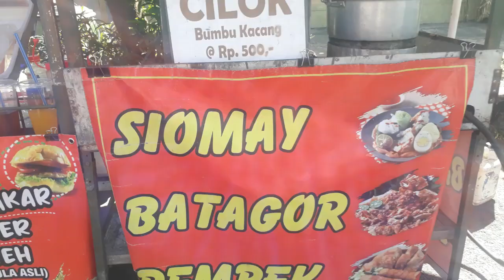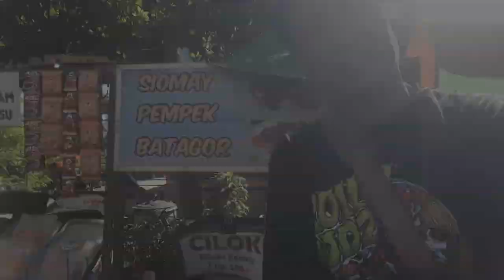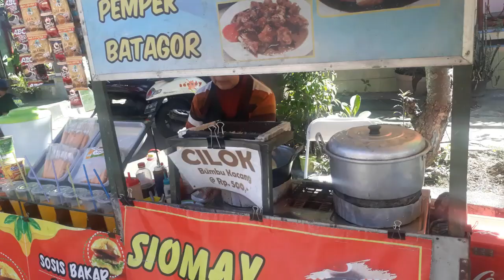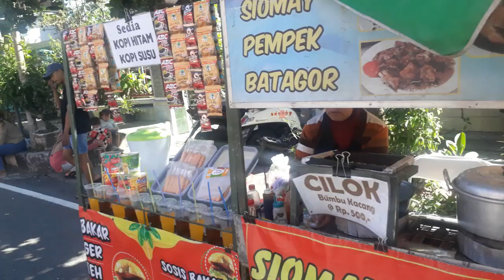AKU SUDAH GAK PENASARAN LAGI SAMA SUSY SIOMAY.TERNYATA.....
halo bro vlog kali ini aku beli siomay dibtempatnya susy siomay